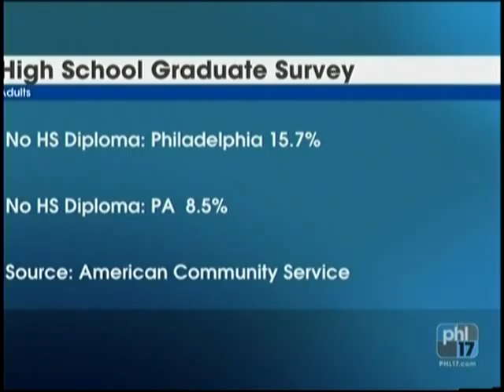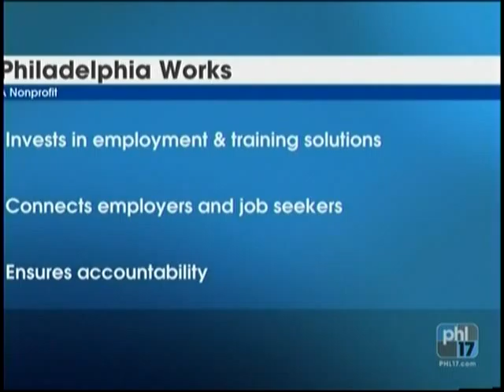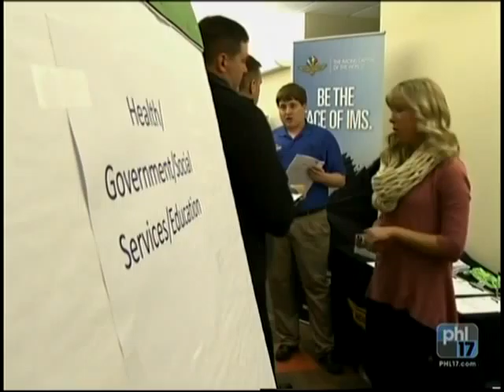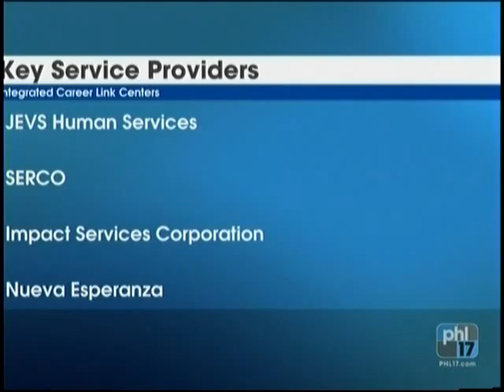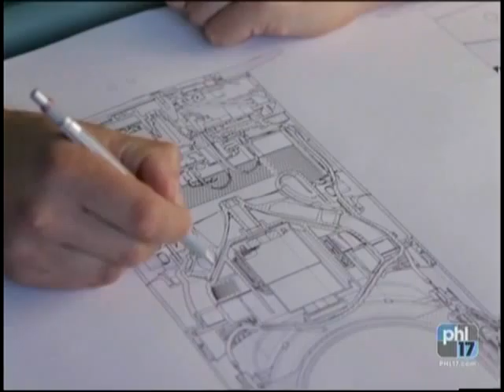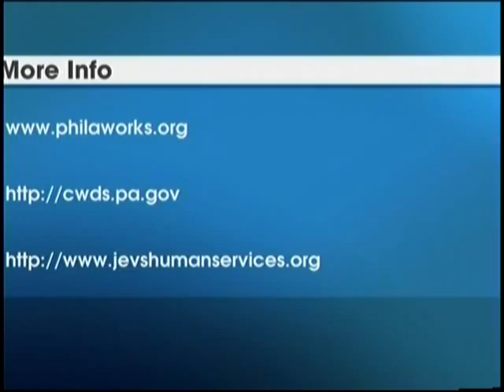WPHL17 InFocus: Philadelphia Works Mark Edwards and Jay Spector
Philadelphia Works President and CEO, Mark Edwards, along with Jay Spector, CEO of JEVS Human Services, appear on the PHL17 public affairs program, InFocus, with Steve Highsmith.